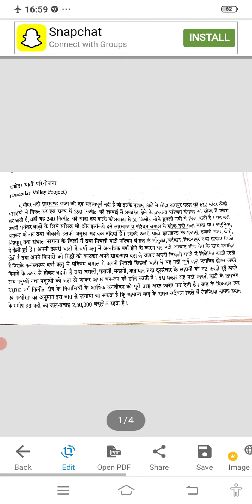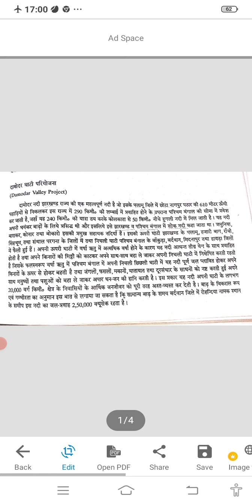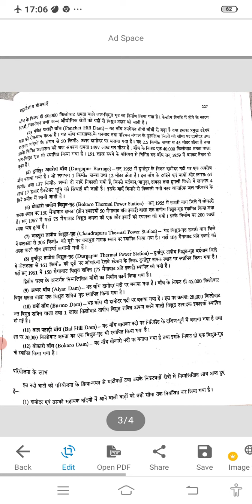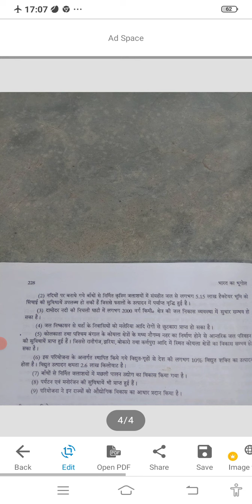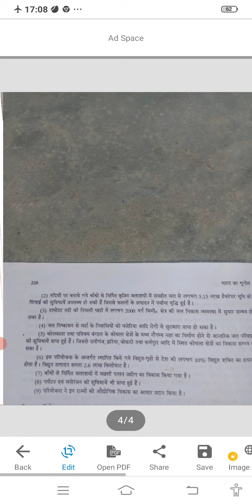दामोदर घाटी परियोजना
b.a. प्रथम वर्ष